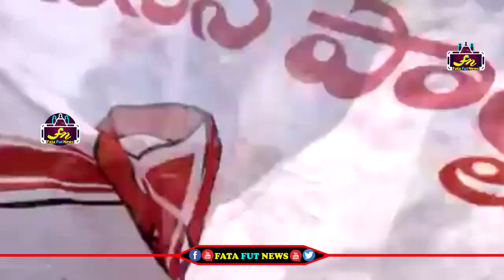కర్నూల్ లో పవన్ కళ్యాణ్ కారు ఆపి జనసైనికులు చేసిన ఓవర్ యాక్షన్ చూడండి | Pawan Kalyan In Karnool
Watch#